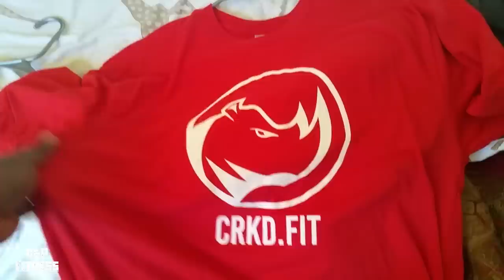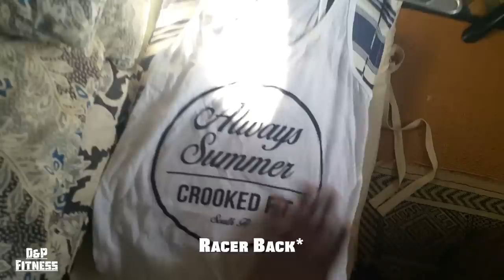Starting Your Own Clothing Brand is NOT Easy | Crooked Fit Apparel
Update: Hey guys. I just want to make it known that Crooked Fit Apparel is no longer receiving much of my focus. I now am focused on personal training and helping others be better in all aspects of life. I understand many people watching this video hope to have a clothing brand of their own. I just want to make it clear that I am not an expert in clothing and am unable to provide anyone with a large amount of guidance, as my brand did not get very far. Thank you

Original text:
For those that don't know, I am the person behind the clothing brand Crooked Fit Apparel. What people might not understand is how difficult it is to start and maintain a clothing company. In this video I share a little bit of what it takes for me to put out tees.

MyFitnessPal: SpaceGoomba